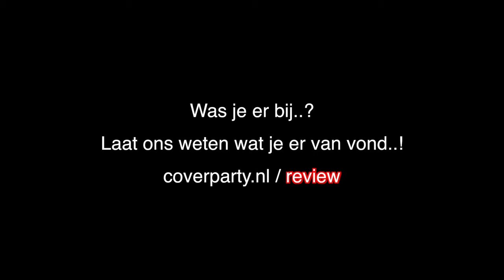2014-09-19 - Overveen - Live cam video #1